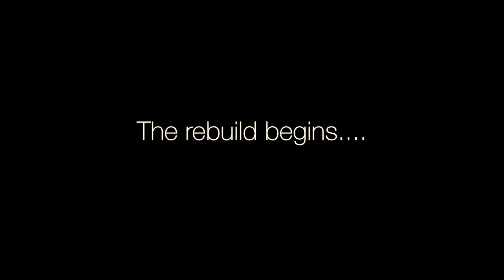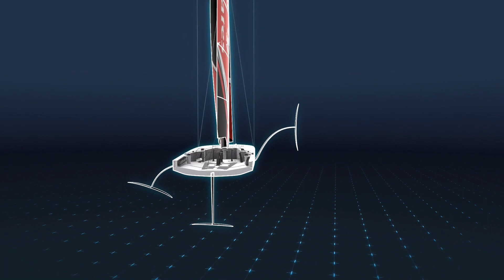YCM Awards - Special Prize